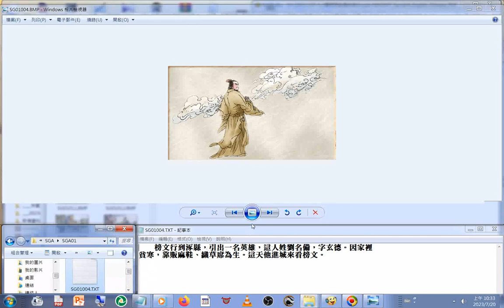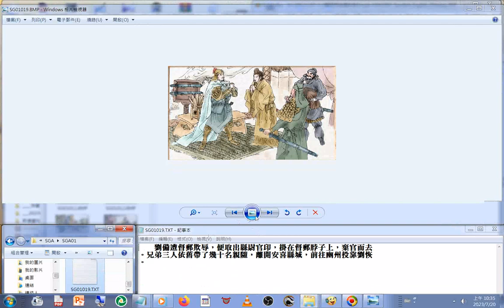01+青年創業須知 青創沙龍 圓夢十二力 a(從網路直播影片取聲音)